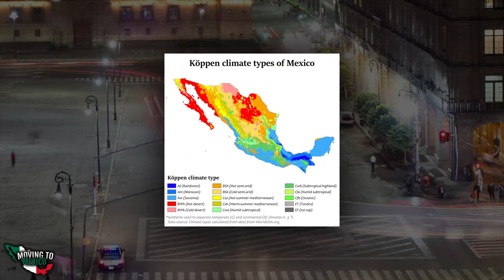Moving to Mexico 🇲🇽 | pros, cons, experiences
Moving to Mexico! In this video we'll talk about Mexico and the procedure of moving to the Mexican country!
In addition, interesting facts about Mexico are shown in this video.

0:00 Introduction
1:58 Flag
3:59 Economy
5:29 Intro
6:08 Migration
6:36 Upsides
10:38 Downsides
11:22 Interview
14:21 Procedure